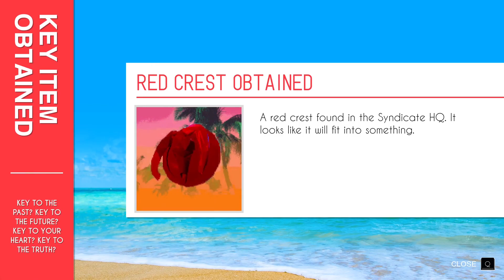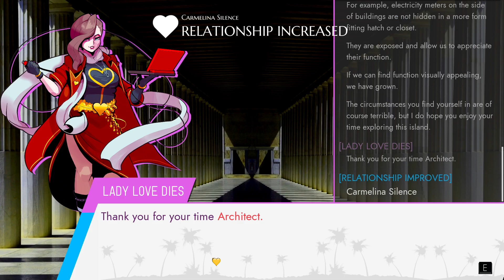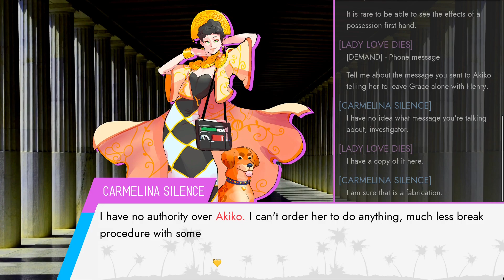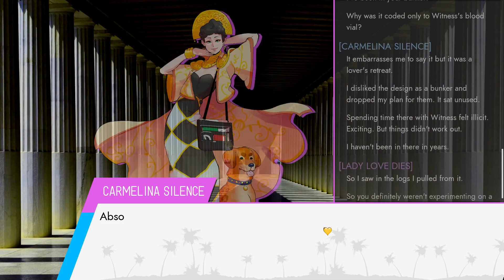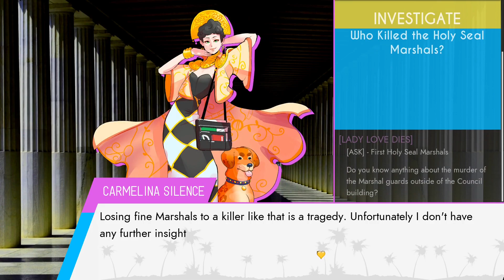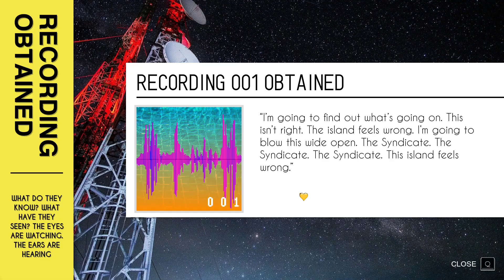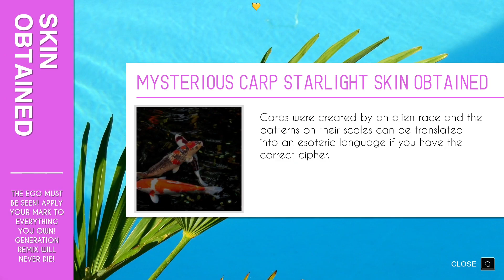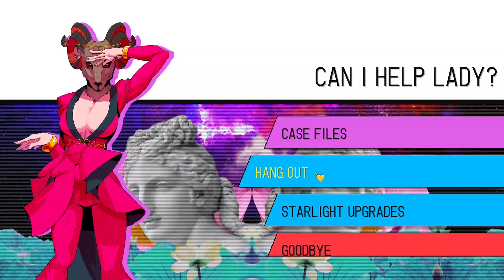Paradise Killer part 26 - Tying Up Loose Ends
Part 26 of a full blind let's play, with commentary, of Paradise Killer. An island outside of reality. A rogue human civilization hoping to resurrect dead alien gods. A murder behind locked doors.